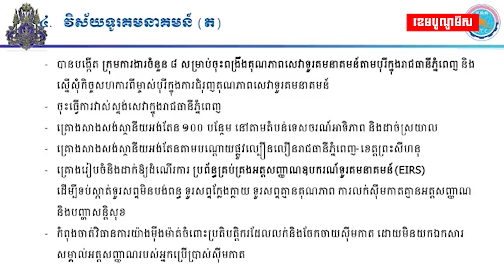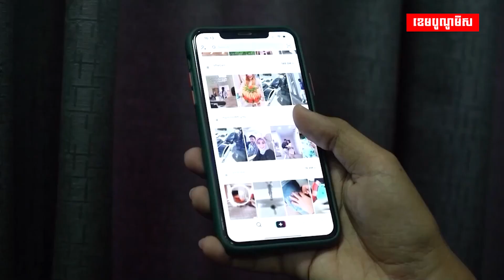លុបចោលកិច្ចសន្យាសិទ្ធិផ្តាច់មុខអ៊ីនធើណែតនៅគ្រប់បុរីទាំងអស់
សម្តេចតេជោ ហ៊ុន សែន បញ្ជាឲ្យលុបចោលកិច្ចសន្យាសិទ្ធិផ្តាច់មុខអ៊ីនធើណែតនៅគ្រប់បុរីទាំងអស់